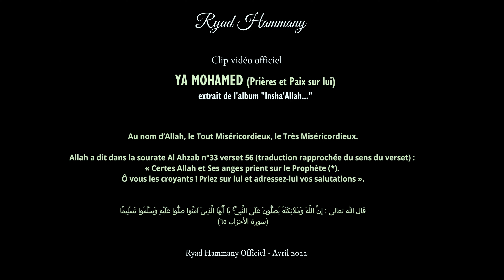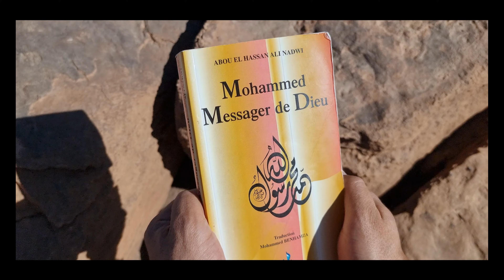Ryad Hammany - Nouveau Clip "Ya Mohamed (PSL)Le Dernier Prophète"- Anasheed Français & Arabe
Nouveau clip vidéo "Ya Mohamed" (Prières et paix sur lui) en hommage à notre bien aimé prophète MOHAMED.
Le titre est disponible dans l'album INSHA'ALLAH